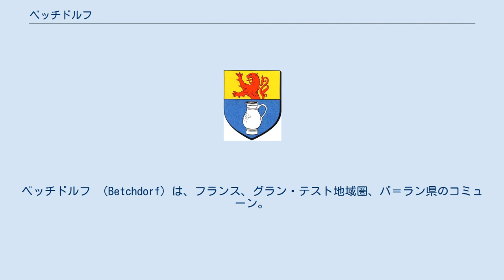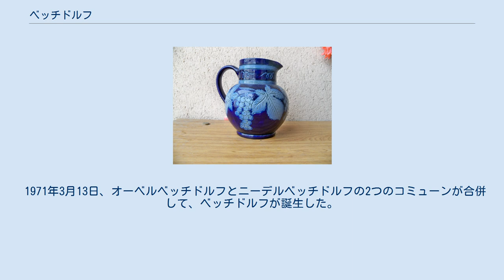ベッチドルフ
ベッチドルフ （Betchdorf）は、フランス、グラン・テスト地域圏、バ＝ラン県のコミューン。
釉薬に塩を用いる炻器の製造で知られる。
ドイツ、プファルツ地方と接するウトル＝フォレ地方（fr）の入口にあたる。
 ベッチドルフ焼き ベッチドルフの地はケルト人とローマ人が最も古くに暮らしていた。
中世最盛期、村はハットガウ領主の領地の一部をなしていた。
1332年にリヒテンベルク家（その後ハーナウ・リヒテンベルク家となる）が領主となった。
村は16世紀初頭のドイツ農民戦争で農民側につき、厳しく罰せられた。
 1586年、ドイツ人陶芸家Knoetchenが村へ移り住み、彼は炻器の製法を伝えた。
ソエル川沿いは天然の粘土が取れた。
瞬く間にベッチドルフは炻器の製造中心地となり、アルザス地方に良い品質の食器を供給した。
1717年、ラインラントから陶器作りの別の影響があった。
製造中に塩水を噴霧し、灰色の器に青い釉薬をかけるという特徴の陶器のおかげで、村は繁栄した。
 現在、スフレンアイムの陶器とともにベッチドルフの陶器も知られている。
13の工房で昔ながらの塩水を噴霧するやり方で作られており、これによって防水がなされるのでベッチドルフの器は食品の保存に向いている。
 1971年3月13日、オーベルベッチドルフとニーデルベッチドルフの2つのコミューンが合併して、ベッチドルフが誕生した。
 参照元:INSEE ·